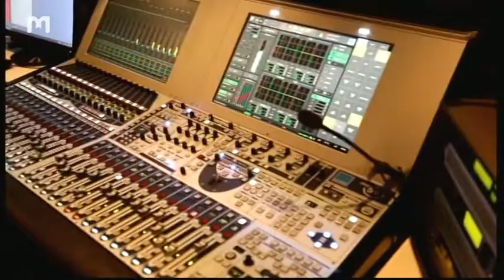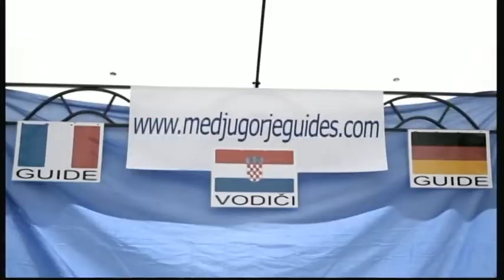Festival dos Jovens - 5 Agosto 2019 - Medjugorje - Conclusão